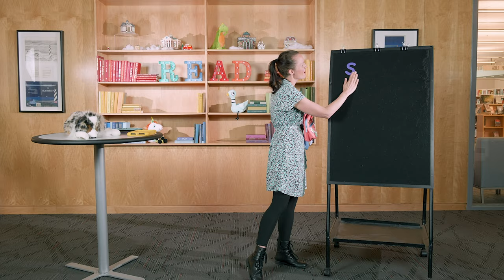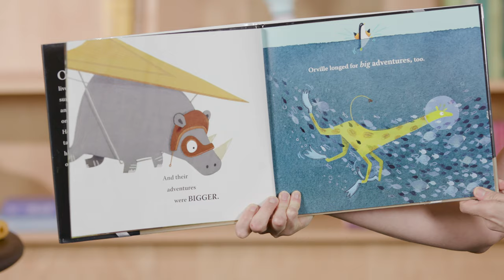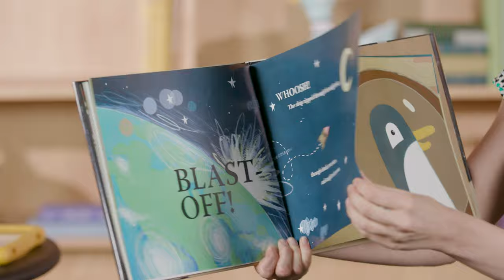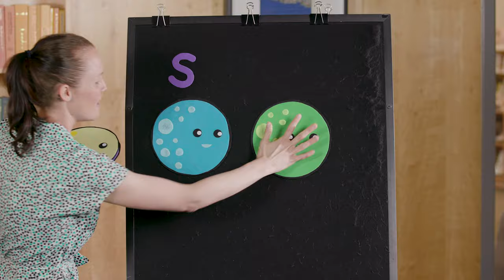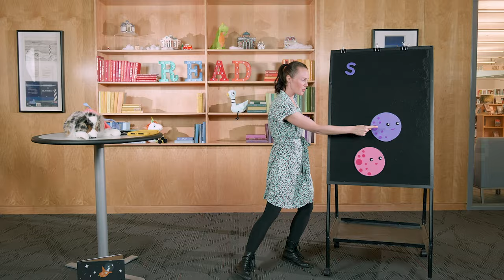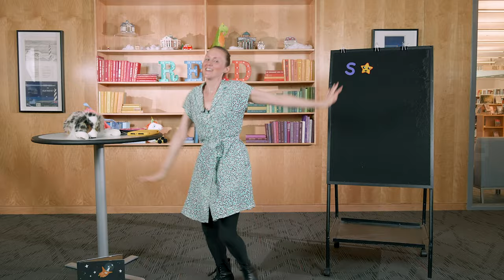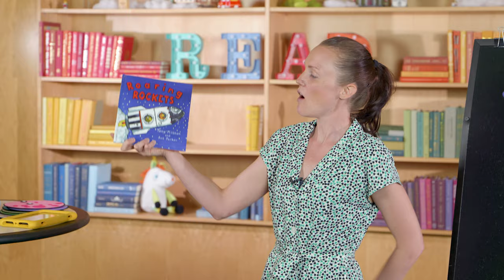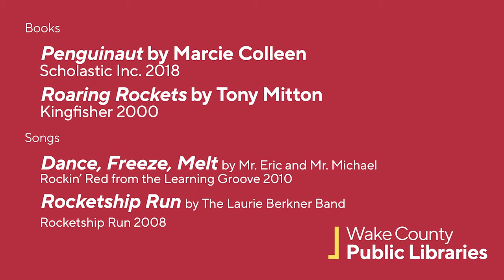Preschool Storytime Online Episode 3